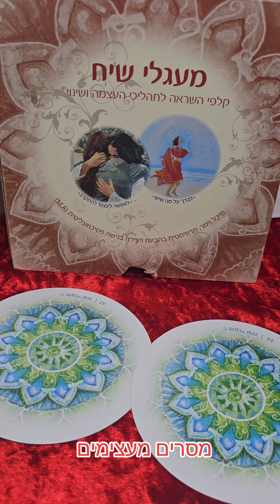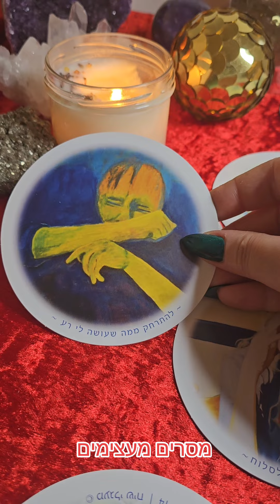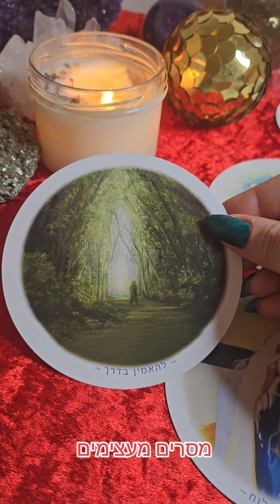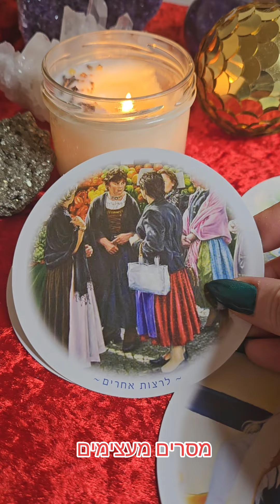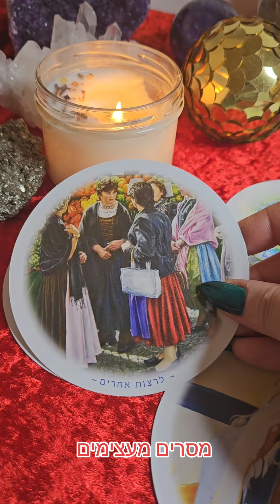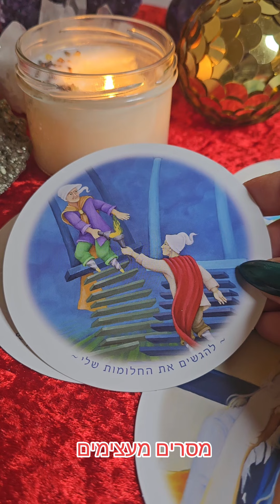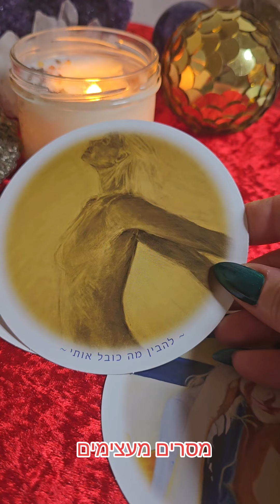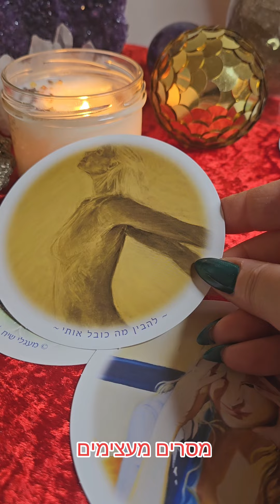מסר מעצים עבורך 🔮🧿